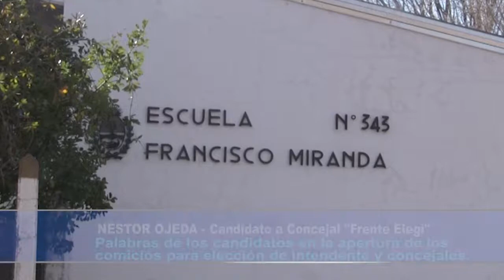LIBERTAD FORTALECIDA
Conversamos con los candidatos a concejal del Frente Elegí, Ricardo Vergara y Néstor Ojeda, durante la jornada de votación. Ambos se mostraron conformes con la campaña e invitaron a la gente a participar.